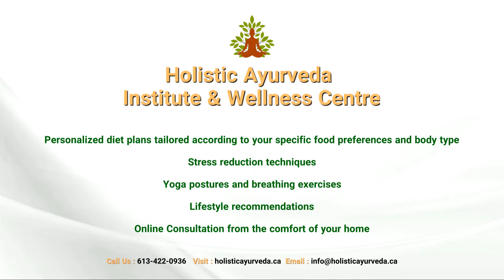Ayurvedic Doctor Online Consultation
The Holistic Ayurveda Institute and Wellness Centre offer a wealth of services and therapies, including individual health assessments, diet and lifestyle recommendations, herbal supplements and therapeutic treatments. You will be greeted in a serene and peaceful environment.

It is my sincere hope that we can help you discover your own unique nature and understand the effects of your actions so that you can be your best self. In the end, the treasures of Ayurveda will make it possible for you to live a longer, happier and healthier life.“

Dr. Hemant Gupta’s 35 years of extensive expertise in Ayurveda medicine and holistic health continues to attract people of all cultures and lifestyle backgrounds. Since receiving his MD degree in Ayurvedic Medicine, and a degree in Natural Medicine, Dr. Gupta has been consulting with and treating patients, conducting research, publishing professional articles, lecturing and teaching internationally on his findings.

Dr. Gupta has been invited to teach at institutions in North America, Europe, Asia, Southeast Asia, and Australia to develop curriculum and conduct courses for physicians, medical professionals, and the general public.

Holistic Ayurveda Wellness Centre, Only Ayurvedic Doctor in Ottawa
2596 Carling Avenue
Ottawa, ON K2B 7H8
Canada

Best Ayurvedic Doctor in Ottawa
ayurvedic nasya treatment in Ottawa
Vedic facial treatment in Ottawa
Ayurveda body treatments in Ottawa
Ayurvedic shirodara therapy in Ottawa
ayurvedic medicine
ayurvedic treatment Ontario
ayurvedic products
ayurvedic doctor Ontario
best ayurvedic consultant in Ontario Get online consultation from verified doctors online. Talk to doctor on chat/call. Discuss your problem with doctors online, available 24X7. Trusted by 1 Million User.

Natural herbs with the goodness of Ayurveda combined with traditional formulas. Use natural herbal supplements as home remedies to boost your immunity and detox your body.